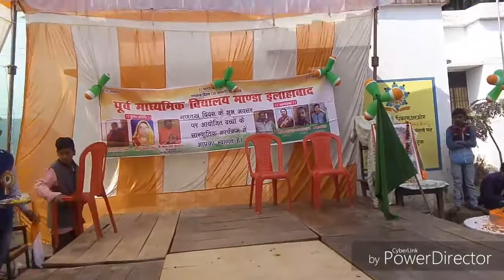कहानी एक सैनिक की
जब एक फौजी अपने घर आता है और हमल् की सूचना पाकर पुन जाता है उसकी पीडा व दर्द उसके लिए एक लाईक